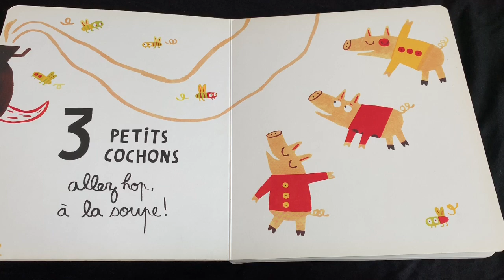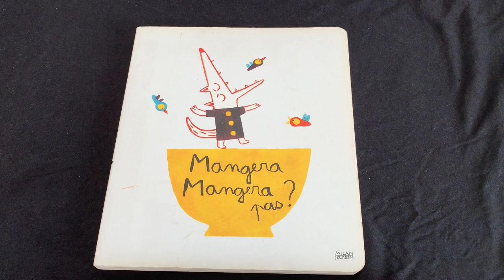⭐️Mangera Mangera pas? de Léonard et Elisa - livre à compter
Le loup prépare une bonne soupe. Un petit chaperon rouge, hop, à la soupe! Deux chenapans, hop! à la soupe! Trois petits cochons...